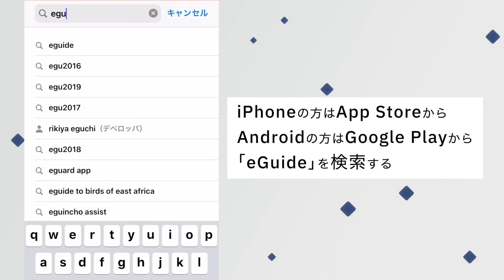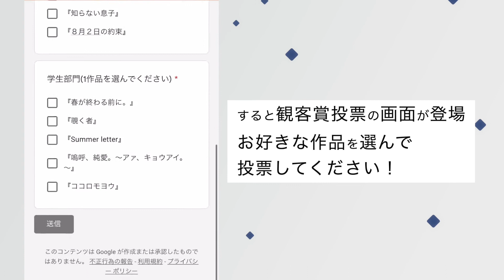映画祭の観客投票アプリ「eGuide」使い方ガイド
八王子Short Film映画祭では毎年「eGuide」というアプリを使用しての観客投票を行なっております。「一般部門」「学生部門」それぞれで得票数が最も多かった作品には観客賞が与えられます。

「あなたの１票が賞を決める！」

皆様のご参加をお待ちしております。
※映画祭当日の指定時間にならないと観客投票はできませんのでご注意ください。

またこちらのアプリ「eGuide」は観光地アプリとしても使用できますので普段使いも可能です。是非そちらもお楽しみくださいませ！